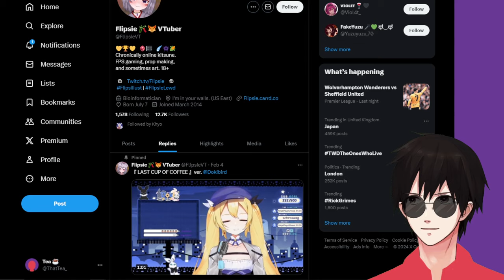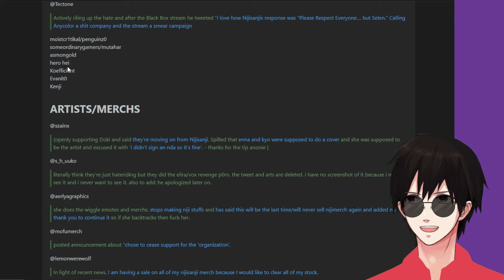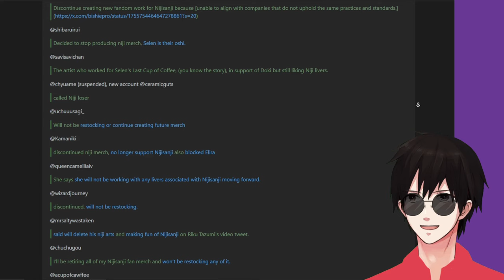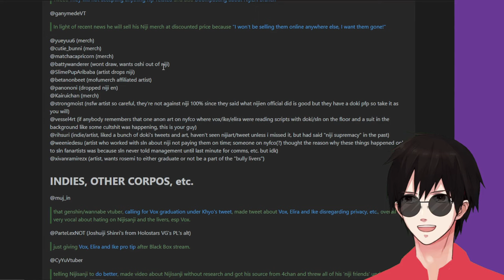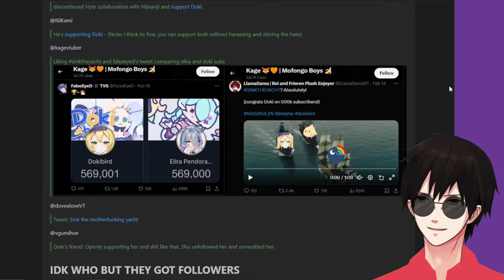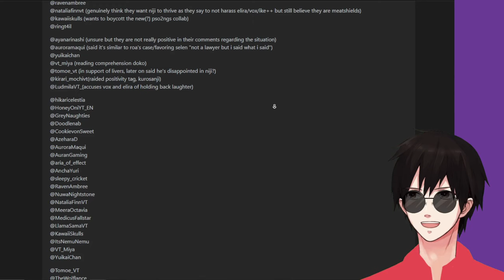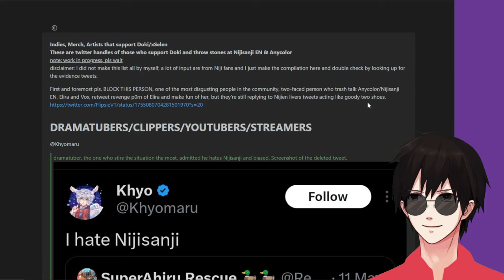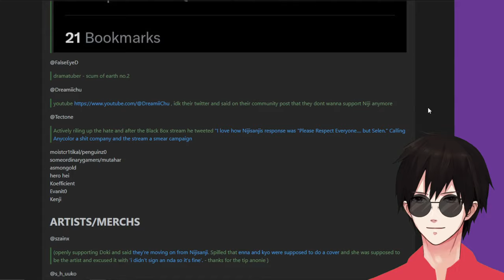Checking out the NijiSisters BLACKLIST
This is basically a list of all the people we SHOULD follow xD an Archived List of People who Support/Have Commented on or against Nijisanji EN (and/or its Talents) This won't be updated as it's an archived list where it was last left at before being removed & will only be updated once the new list is released/leaked

Wishlist: Throne.com/giftea
**non refundable**

Live
General
FanArt
NSFW
Oshi Mark: ☕

Setup/Tools:
Alienware Aurora R5
OS: Win10
Graphics Card(s): Nvidia GeForce GTX 1070 G1 8GB
Processor: Intel Core i5-6400 CPU @ 2.70GHz
Memory: 16GB RAM
DirectX: Ver.11
Storage: 1TB HDD Internal. x2 2TB External SSD Cards
Monitors: AOC & ASUS
Cheap Amazon Mic (came with a Neewer-100 and Boom Arm)

(Stream) Commands:
!setup
!social
!rules
!tip
!gift or !wishlist
!tools
!uptime
!vtuber